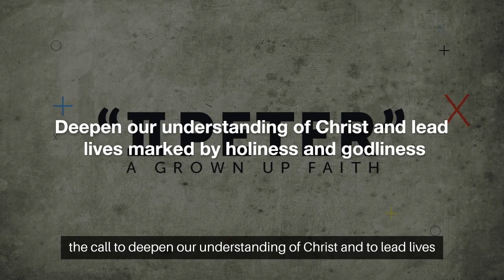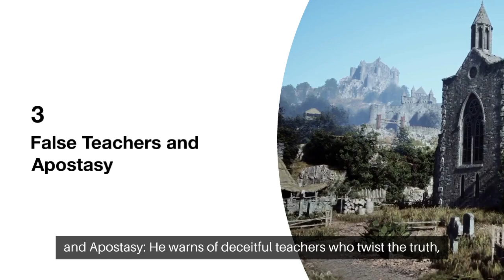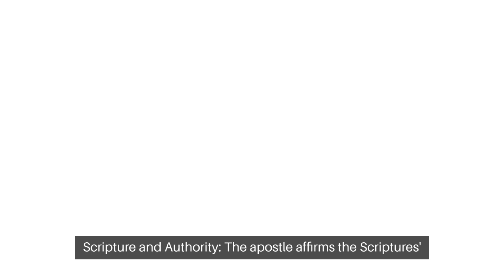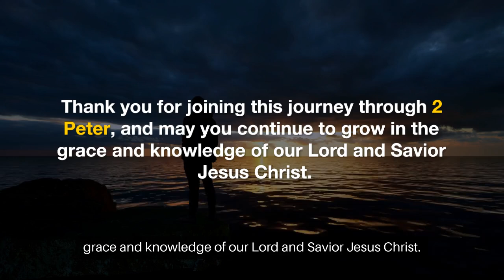2 Peter Bible Study | Embrace Spiritual Growth | Inspirational Christian Video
Explore a powerful Bible study video on 2 Peter. Dive into the teachings of this New Testament letter, focusing on spiritual growth, perseverance, and faith. Perfect for personal reflection or group study, this video highlights the importance of knowledge, virtue, and godliness in a Christian’s walk with God. Learn practical ways to apply 2 Peter's messages to everyday life.